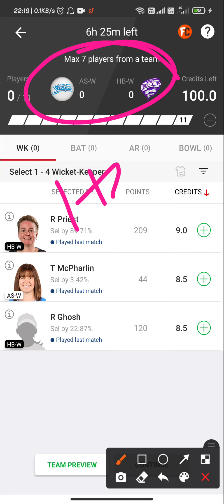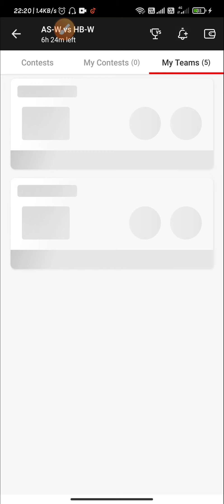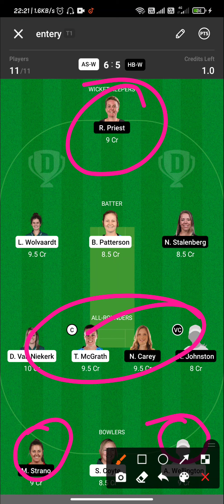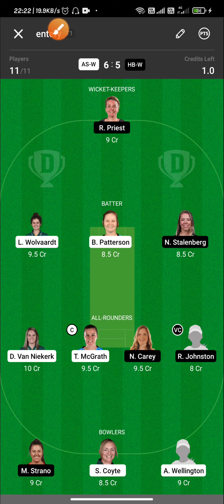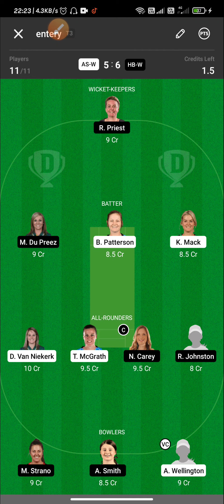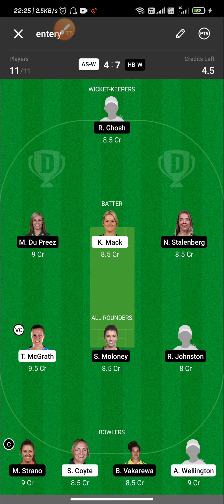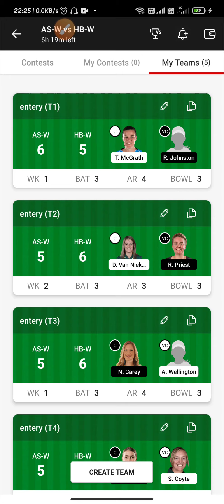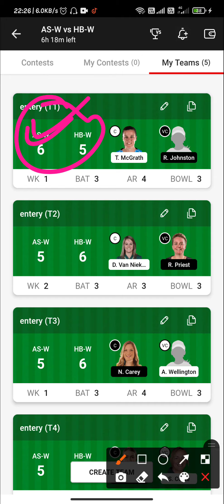AS-W vs HB-W Dream11 Winning Team||BEST TEAM PREDICTION|playing11|H2H +SL+GL|Womens BBL 2021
AS-W vs HB-W Dream11 Winning Team||
BEST TEAM PREDICTION|playing11|H2H +SL+GL|Womens BBL 2021|

AS-W vs HB-W perfect   💯💯💯💯💯💯 💯💯WIn Pricdiction

100% winning team. Dream11 fantasy

AS-W vs HB-W Dream11 Prediction| 10 th Match BBL, Team News, & Playing 11,

AS-W vs HB-W

Team News of AS-W vs HB-W,
Playing 11 of AS-W vs HB-W,
Players Stats Of AS-W vs HB-W,
Key Player of AS-W vs HB-W,
AS-W vs HB-W Dream H2h sl gl team,
Dream11 Team,
AS-W vs HB-W playing Team,
Dream 11 Team 100%win,
DREAM TEAM AS-W vs HB-W,
Payers record AS-W vs HB-W,
AS-W vs HB-W NEWS,
AS-W vs HB-W GL DREAM 11 match,
10th Match prediction,
AS-W vs HB-W BBL  MATCH,